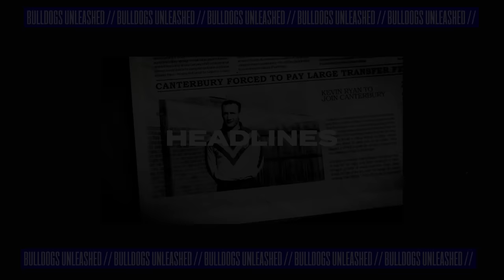Bulldogs Unleashed | Episode 4: Paul Langmack & Luke Goodwin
Welcome to our fourth episode of Bulldogs Unleashed presented by Reclaim the Game.

Join host Bill Woods, as he chats to Canterbury-Bankstown Bulldog's alumni Paul Langmack and Luke Goodwin.

Don’t let a bet take you away from the match. Reclaim the Game, be gamble aware.